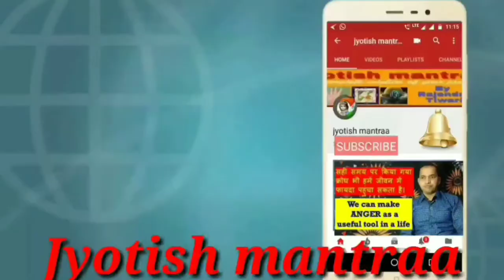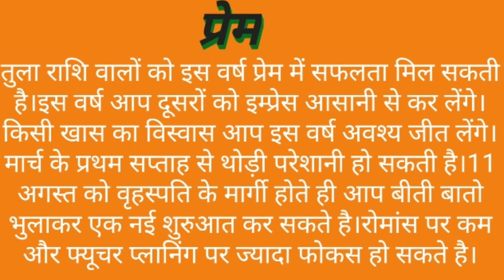राशिफल 2019।। जाने कैसा होगा आपका नया वर्ष।।वार्षिक राशिफल 2019।। तुला राशि का राशिफल।।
नमस्कार दोस्तो सबसे पहले तो आप सभी को नए बर्ष की हार्दिक शुभकामनाएं।नए वर्ष आते ही लोग अपने राशिफल के बारे में जानने को उत्सुक रहते है।तो आज हम इस वीडियो में तुला राशि के बारे में वार्षिक राशिफल जानेंगे ।और हमारे आने वाले वीडियो में बाकी बची 11 राशियों के बारे में भी जानेंगे। jyotishmantraa,jyotish mantraa